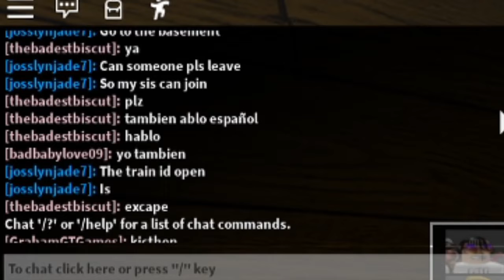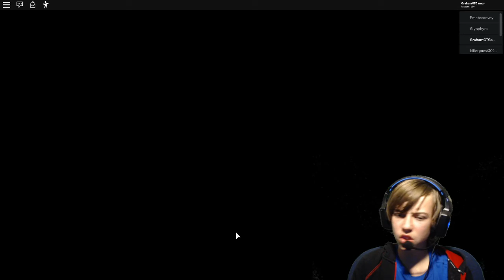Piggy Alpha | Chapter 7 (Metro)